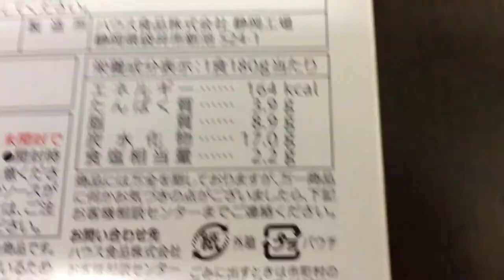セブンプレミアム(ハウス) ビーフカレー 甘口！vol.2/4（カロリー・塩分等）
玉ねぎやにんにく等の香味野菜を焙煎した野菜ペーストを使用しました。メーカー独自の特許技術を活用し、より肉の旨みを残し、食感を柔らかく仕上げております。中辛に比べ、唐辛子を抑えることで甘みを上げた味付けが特長です。（抜粋）

商品毎に、
vol.1/4（表紙）→